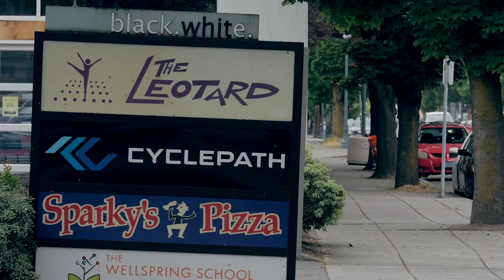Pivot Shop Stop - Cyclepath PDX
CUSTOM BIKE LOVE. In the pour over coffee, craft beer, really small beanie capital of the world, also known as Portland, Oregon is where you will find a shop just as unique as the city in which it is located - Cyclepath PDX. Owner & founder Bill Larson opened Cyclepath in 1997 with the goal of creating a shop focused on quality and expertise for his customers and providing a living wage for to his employees. Going on 22-years, Cyclepath has established itself as a passionate supporter of the local Portland cycling scene. A Pivot retailer and supporter since our founding, they have been a highly-valued partner over the years. If you are ever in the area, check them out! They've got beer on a Pivot tap!

Now for the trails... We'll let the video do the talking. But needless to say, PDX trails are fast, fun, loamy, and worth putting on your mtb destination bucket list.

Brice was riding a Switchblade Carbon and Bill was riding a Firebird 29. Learn more about those bikes below: